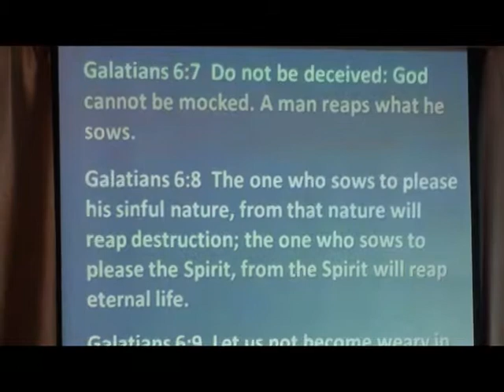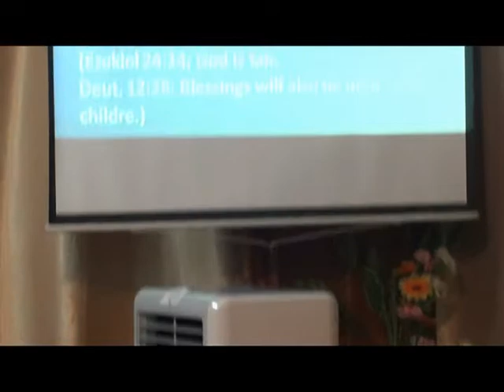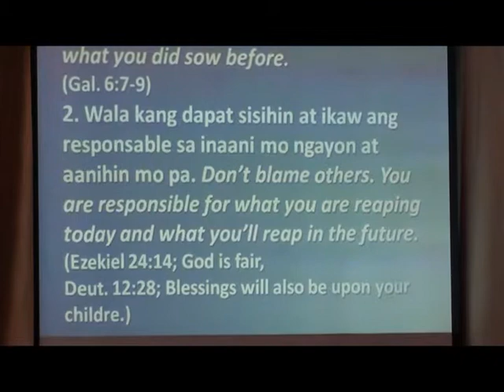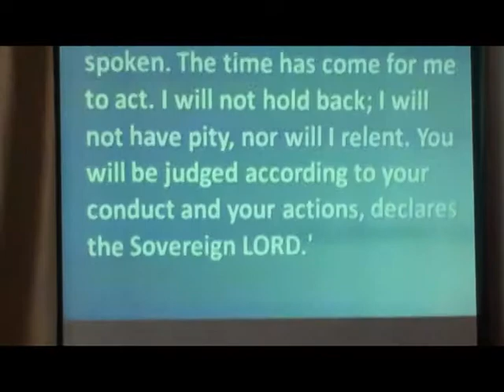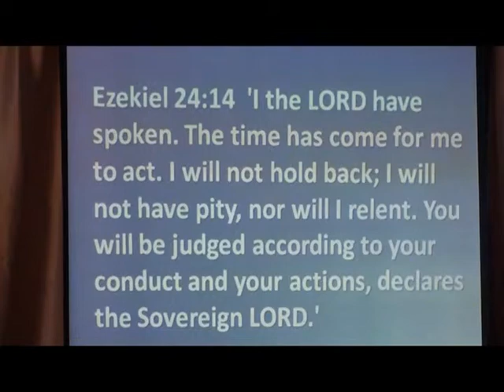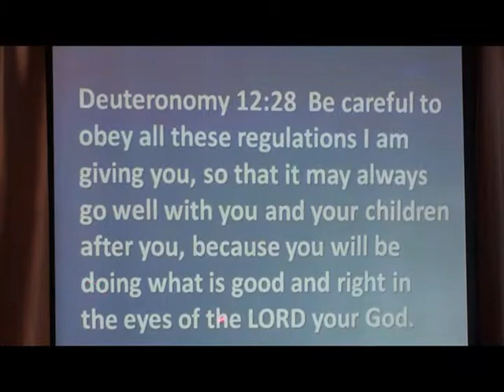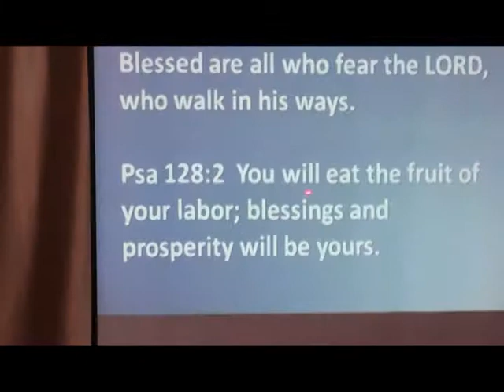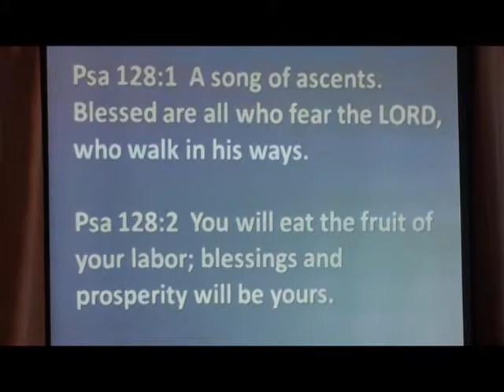A Man Reaps What He Sows Part 1 of 5